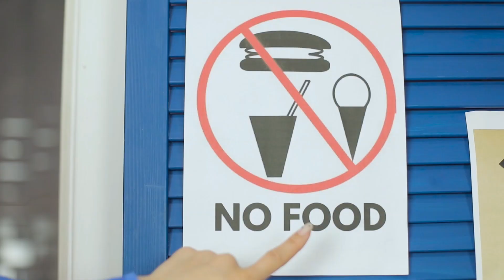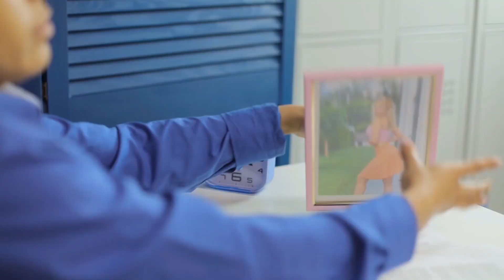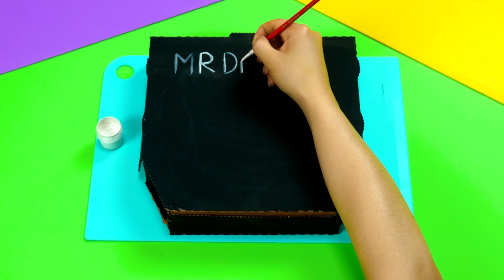If My Crush Runs a Prison! Funny Situations in Jail & DIY ideas by Mariana ZD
My Crush Runs a Prison! Funny Situations in Prison & Funny DIY Life Hacks for Jail and Simple ideas by Mariana ZD